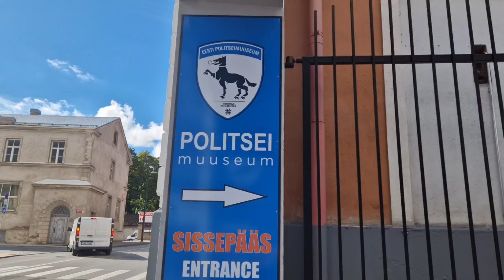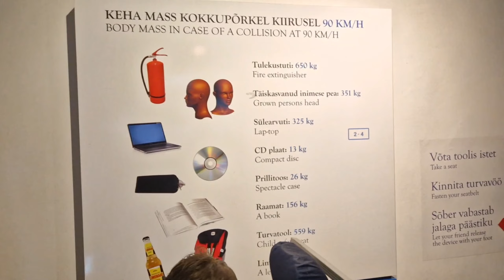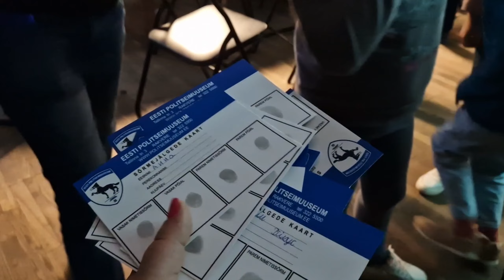Õpihuvilaagri väljasõit Eesti Politseimuuseumi